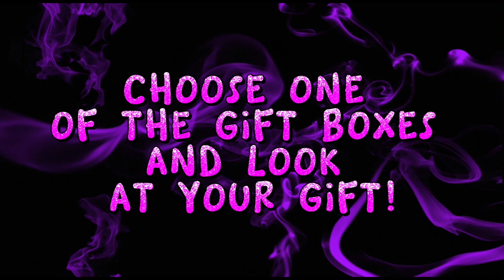CHOOSE YOUR GIFT/ BLACK OR PURPLE/ ELIGE TU REGALO/ LISA OR LENA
PURPLE OR BLACK
LISA OR LENA